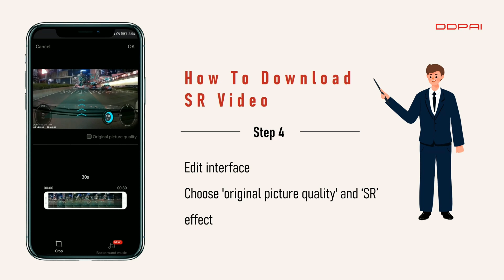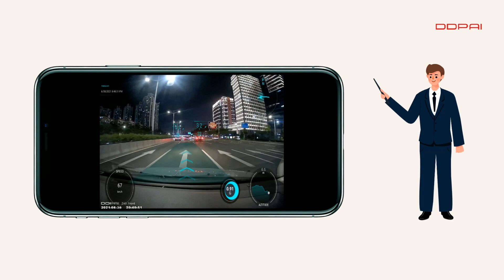How To Download SR Video on DDPAI APP - iOS System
DDPAI SR Tutorial
🌟Step 1:
Open DDPAI APP.
Click 'Local Album' on APP setting.
🌟Step 2:
You need to open SR button when replay the video.
Choose a video with SR data.
🌟Step 3:
Click share, choose 'DDPAI On The Road' icon to share.
🌟Step 4:
Enter edit interface, choose 'original picture quality' and SR effect.
🌟Step 5.
Choose 'Save into local Album'.